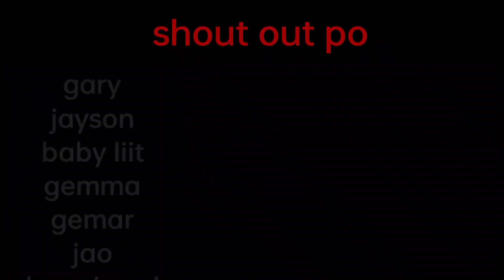EP6 Pag aani ng palay or pag gapas sa bukid sa quezon province dhonzkie tv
EP6 Pag aani ng palay or pag gapas sa bukid sa quezon province#dhonzkietv#buhayprobinsya#pagaanisabukid